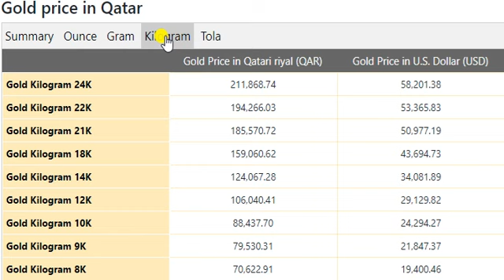Gold Price Today in Qatar in Qatari riyal (QAR) 24 February 2021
Qatari Riyal Transfer Rate in Pakistan Febuary 2021
Gold Rate In Saudi Arabia Today
US Dollar